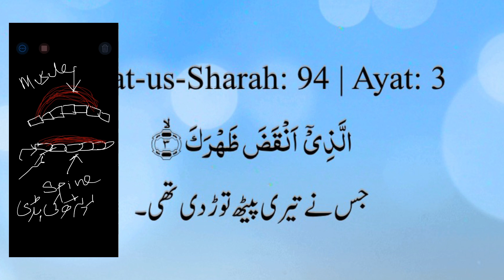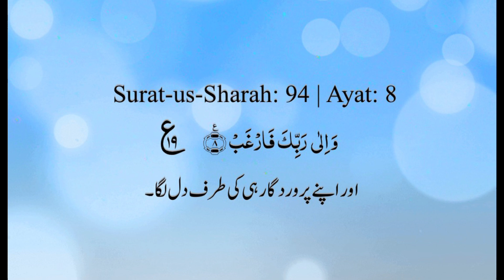Surah Alam Nashrah And Chronic Stress|| Dr Humaira Kay Sath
Surah Alam Nashra explained by Dr Humaira .
How chronic stress and Surah Alam Nashrah Are Linked ?
How Quran explains Chronic Stress?

What is chronic stress?

Chronic stress is a prolonged stress for many weeks and months. It can lead to a variety of symptoms, both physical and psychological. These may include persistent headaches, muscle tension or pain, fatigue, digestive issues, sleep disturbances, irritability, anxiety, depression, and difficulty concentrating. Additionally, chronic stress can increase the risk of developing certain health conditions such as hypertension, heart disease, obesity, diabetes, and weakened immune function. It's important to recognize these symptoms and address stress through healthy coping mechanisms and lifestyle changes.